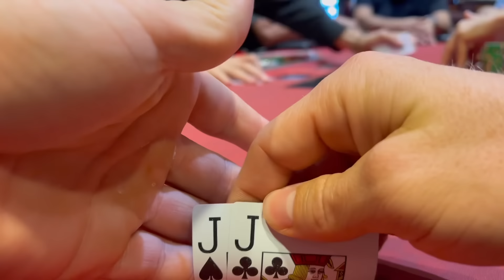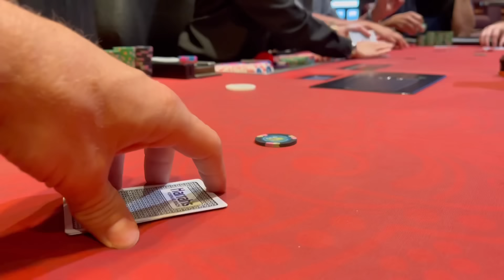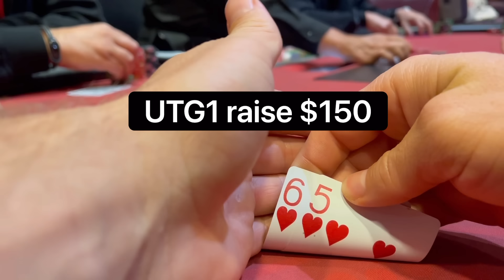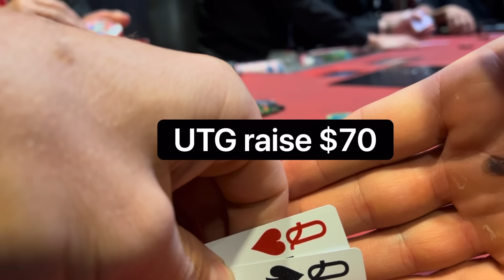QUADS over QUADS in a Florida $5/10 game!! // Poker Vlog #193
I go biking and showcase some wild hands from a weekend poker session